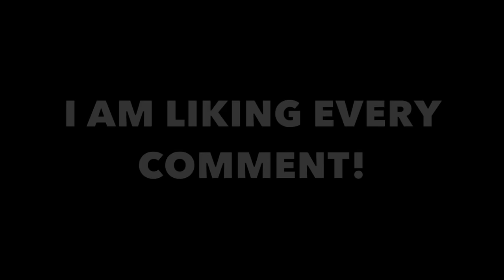Playing in a PRO YouTubers FOOTBALL MATCH! (Crazy Futsal Skills, Goals, Nutmegs, Fights)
YES GUYS! WELCOME BACK! Check out what happened when I played in a PRO Youtubers Football / Futsal / Soccer Tournament! This was a CRAZY Competition with 5 a side / 7 a side matches. Ldn Movements FC played vs SV2, Baiteze Squad, Fc Passehlona & Global Football Academy, this video is the SEMI-FINAL & THE FINAL! There is some Insane Skills, Goals, Nutmegs, FOULS, FIGHTS & Full Match Highlights in this video!

SV2 - Win This Football Match, I’ll Buy You Anything